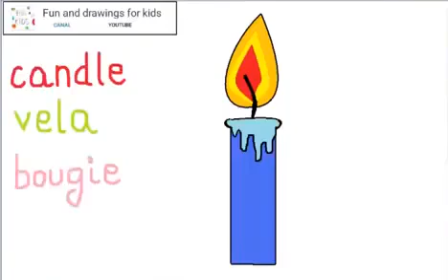Jak narysować płonącą świecę